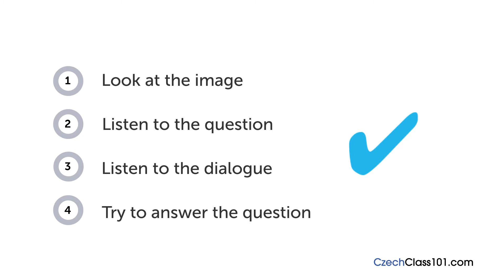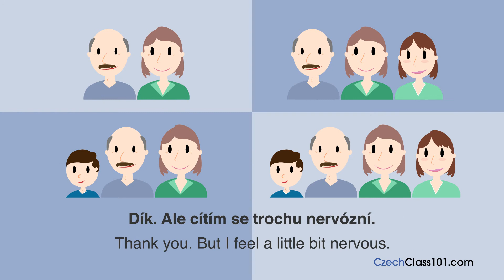Czech Listening Practice - Talking About Your Family in Czech